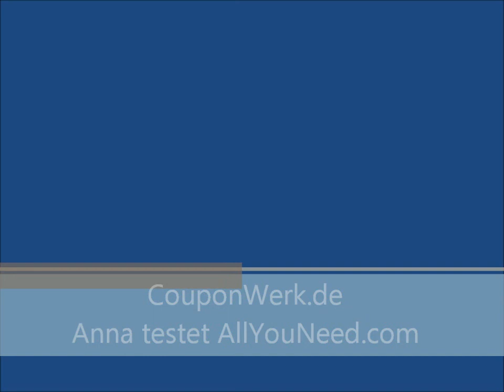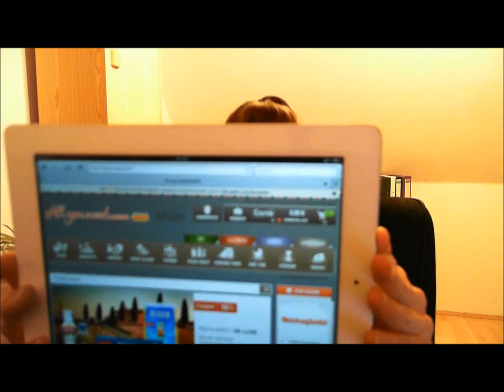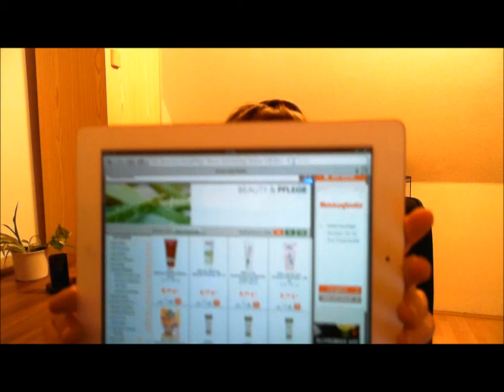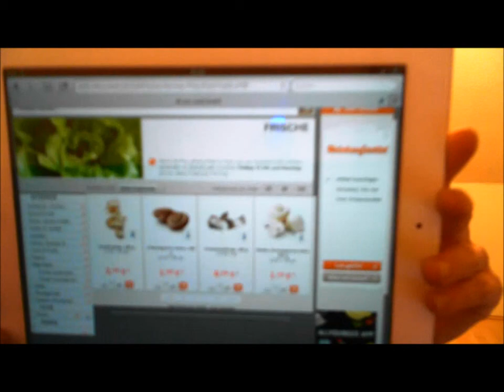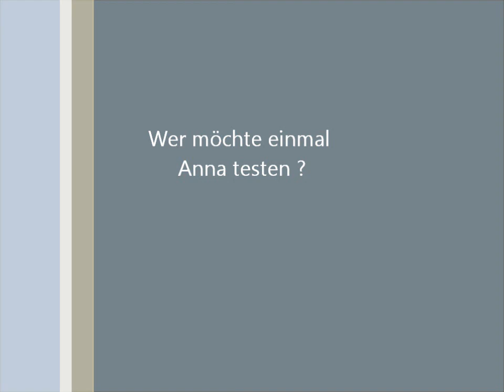CouponWerk.de - AllYouNeed Testbericht inkl. OutTakes ;-)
Anna von hat für euch den Online-Supermarkt AllYouNeed.com getestet. Viel Spaß beim ersten Teil von unserem Testbericht.